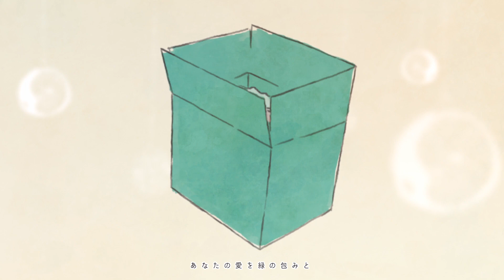つよがりサンタ-Classical ver.-/初音ミク【オリジナル】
※初音ミク・鏡音リン・巡音ルカが歌う、Electric ver.の「つよがりサンタ」はこちら→

12月実装予定とのことで、クリスマスソングにしましたﾟ.+:｡∩(・ω・)∩ﾟ.+:｡

クリスマスに休みを取れる人ばかりじゃない！
今日もがんばる素敵なあなたに、Merry Christmas！

「つよがりサンタ」
Vocal：初音ミク

隠れたモチーフをたくさん探してみてください！
○きよしこの夜 / フランツ・クサーヴァー・グルーバー
○もろびとこぞりて / ジョージ・ フリードリッヒ・ヘンデル
○ジングルベル / ジェームズ・ロード・ピアポント
○ウインターワンダーランド / フェリックス・バーナード
○クリスマスおめでとう / イギリス民謡
○交響曲第9番 / ルートヴィヒ・ヴァン・ベートーヴェン
○もみの木 / ドイツ民謡

見つけてくださりありがとうございます。
新人ボカロPのあしかかもしか。と申します。
Pとしてデビューしてからまだ3ヵ月目。
曲もこれが3曲目。
それでも、やっぱりプロセカは夢で。
今回勇気を振り絞って応募します。
再生、いいね、コメント、リストなどとても励みになります。ありがとうございます。
どうか1cmでも、1mmでも、背中を押してください…!!